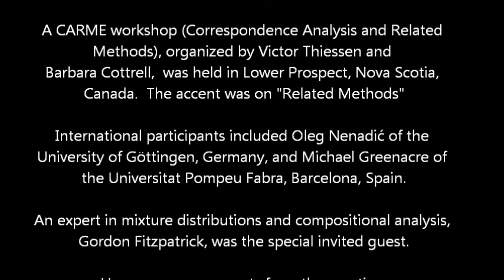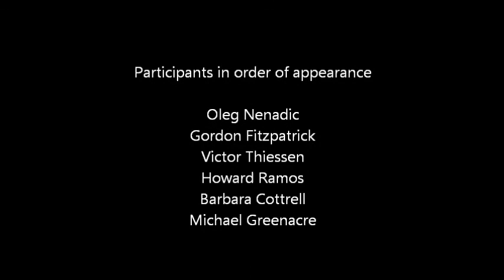CARME in Lower Prospect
The First International Workshop of CARME in Lower Prospect took place on 23 June 2012 in Lower Prospect, Nova Scotia, Canada.  CARME representatives included Victor Thiessen (workshop organizer), Howard Ramos (scientific program organizer) and, from Germany and Spain, Oleg Nenadic and Michael Greenacre.  In this first North American CARME meeting the accent was less on "Correspondence Analysis" (CA) and more on "Related Methods" (RME), and there were specialized sessions on mixture distributions, model building and compositional data analysis.   A local specialist in mixture distributions, Gordon Fitzpatrick, was a special invited participant at the workshop.  A follow-up meeting is planned to celebrate the completion of this international project.